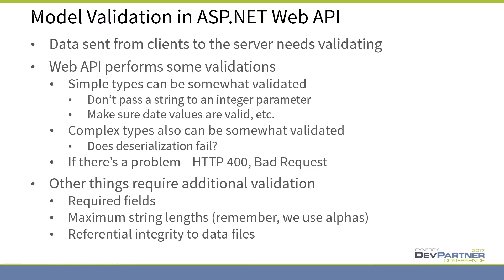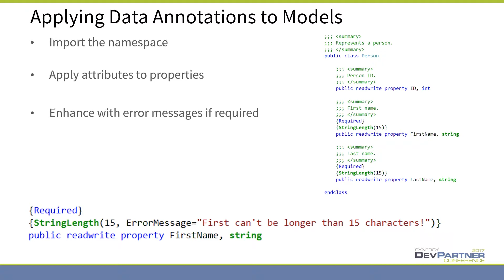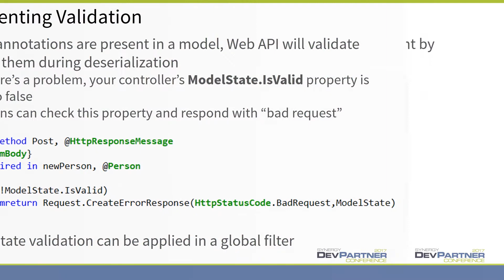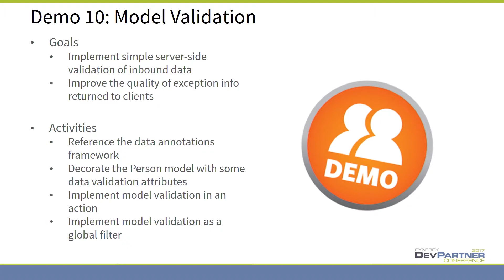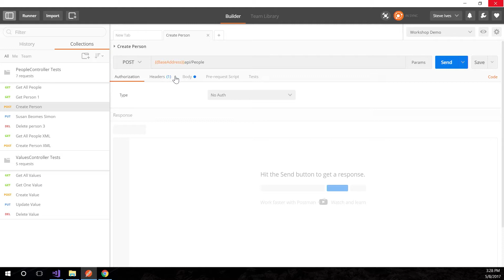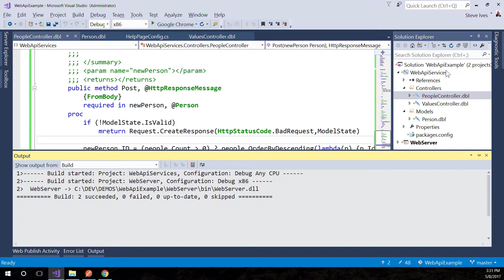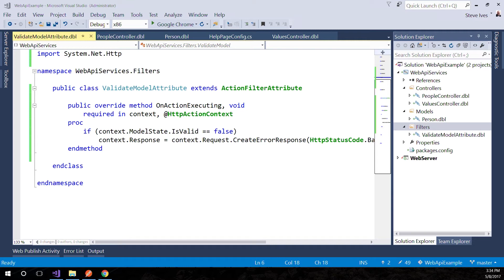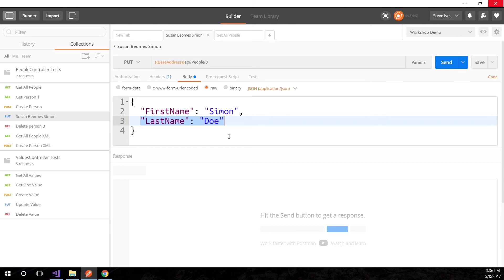Model Validation in ASP.NET Web API | Building RESTful Web Services Workshop 16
Almost all new applications that are developed today include some kind of middle-tier services layer. This approach provides flexibility in how the application’s business logic and data may be accessed. Frequently, these middle tiers of an application’s functionality are implemented using some type of web services environment. This workshop of lecture and demonstrations will give you an end-to-end understanding of what web services are and how they can be implemented and used. We’ll focus on the very latest web services technologies from Microsoft (ASP.NET Web API 2) and will demonstrate how you can use Synergy .NET to build and expose powerful and flexible RESTful web services APIs for your current and future applications.